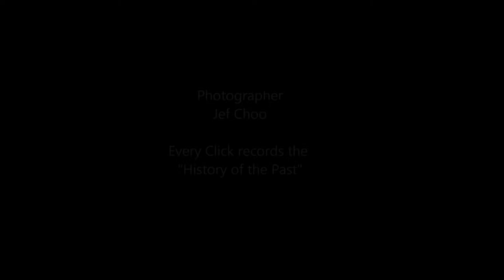Jeffini Photography - National Figure Skating Championship 2015 Loke Xin Yi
National Figure Skating Championship 2015   was held in Singapore on 12 Apr 2015 at Jurong Jcube Ice Palace shakting.
Feature :   Loke Xin Yi   Advance Novice ladies